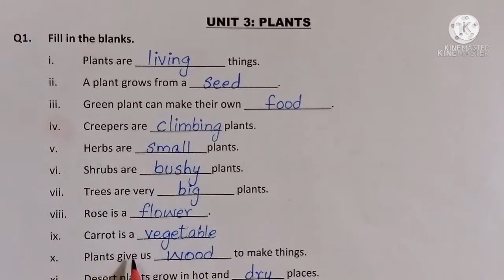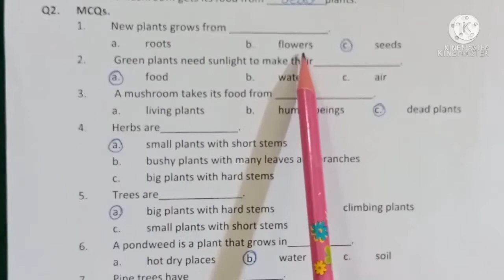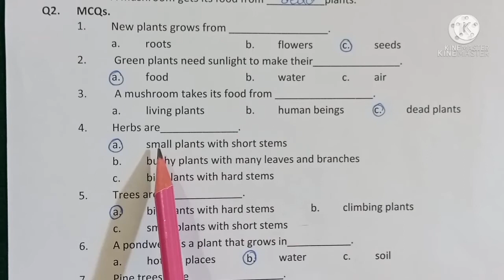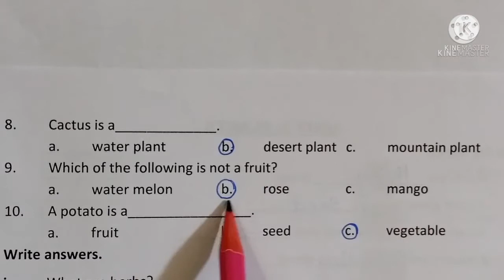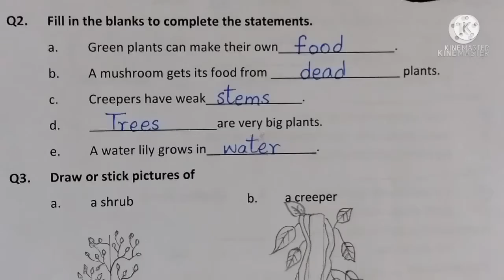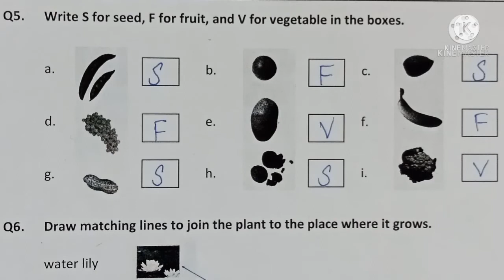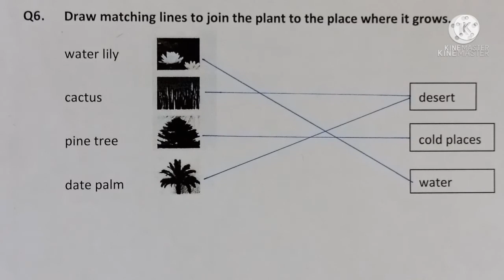Class 1 Science June 3, 2021